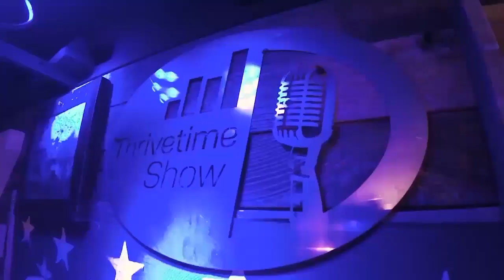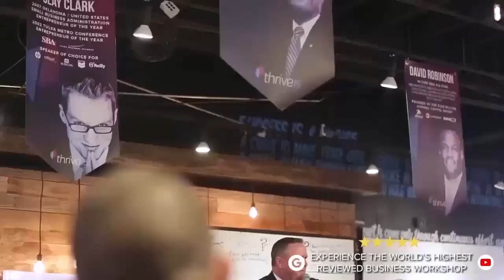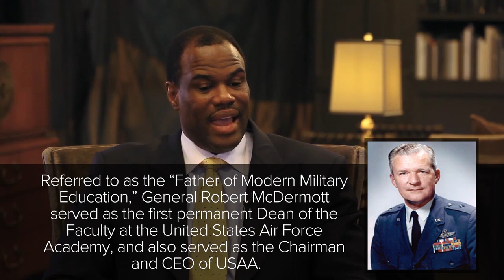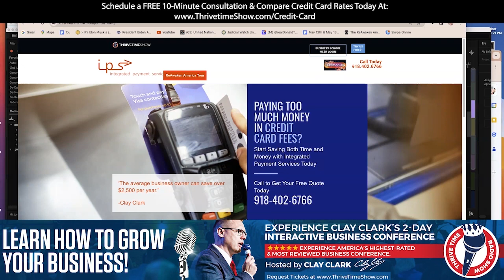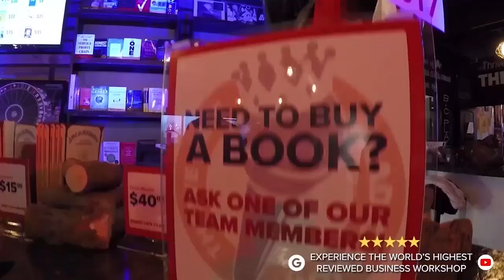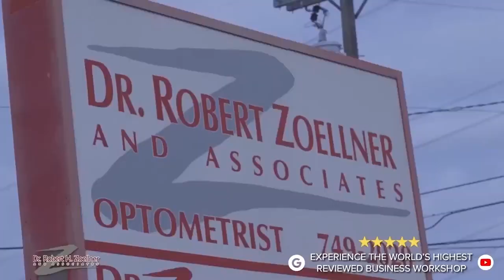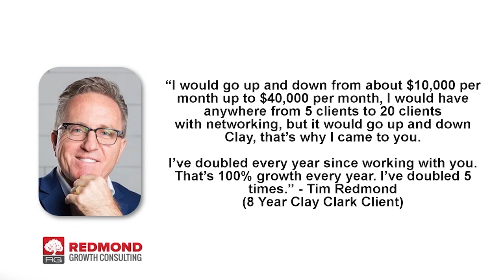David Robinson | Creating An Ethical Corporate Culture (Part 1 of 2)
TipTopK9.com | "If You Don't Use Clay Clark & His Team You Are Going to Be Pulling Your Hair Out or Spending Half of Your Time Trying to Figure Out the Online Marketing Game. You Would Be Missing Out On the Time & Financial Freedom." - Ryan Wimpey
TipTopK9.com | "When I Was Learning to Become a Dog Trainer We Didn't Learn Anything About Internet Marketing or Advertising At All. Clay Has Helped Us to Make Us New Logos, Scripts for Phones, Scripts for Emails, Text Messages." - Ryan Wimpey
TipTopK9.com | "We I Was Learning to Become a Dog Trainer We Didn't Learn Anything About Internet Marketing or Advertising At All. That's What Is So Great About Working With Clay. They Do It All For Us! They Are So Enthusiastic!" - Ryan Wimpey
TipTopK9.com | “Clay really helped us with his systems, because while we could get to 4 or 5 people - he helped us doubling our size, helped us double our incomes.” - Ryan Wimpey (Founder of TipTopK9.com)
TipTopK9.com | “We just want to give a huge thank you to Clay & Vanessa Clark. We needed somebody to help us get everything that was in his head out into systems, into manuals and scripts and actually build a team.” - Rachel Wimpey
TipTopK9.com | “We are really thankful that you guys have helped us to grow a business that we run now instead of the business running us. So thank you, thank you, thank you times one thousand!" - Ryan Wimpey (Founder of TipTopK9.com)
TipTopK9.com | “I went to a small private liberal arts college & I didn’t learn linear workflows, I learned stuff I haven’t been using for the last 9 years. So what they are teaching here is actually way better than what I got at business school.” - Ryan Wimpey
TipTopK9.com | The TipTopK9.com client success story. “Clay really helped us with his systems, taking us to the point of having ten or more employees, or doubling our size, helped us double our incomes.” - Ryan Wimpey (Founder of TipTopK9.com)
Ryan Wimpey | "We needed somebody to help us get everything that was in his head out into systems, into manuals & scripts & actually build a team. So now that we have systems in place we have gone from 1 location to 10 locations in a year.” - Rachel Wimpey
Ryan Wimpey | "We are really thankful that you guys have helped us to grow a business that we run now instead of the business running us. So thank you, thank you, thank you times one thousand!" - Ryan Wimpey (Founder of TipTopK9.com)
Ryan Wimpey | Ryan Wimpey, founder of TipTopK9.com shares, "We have gone from 1 location to 10 locations in only a year. In Oct of 2016 we grossed $13K, it’s 2018, the month of Oct, it’s the 22nd, we’ve grossed $50K."
Ryan Wimpey | “Clay really helped us with his systems, taking us to the point of having ten or more employees, or doubling our size, helped us double our incomes.” - Ryan Wimpey
Discover How Clay Clark Helped Tim Redmond to Dramatically Scale & Grow His Business Today

See Thousands of Clay Clark Client Success Stories HERE Today

Download ALL OF CLAY CLARK’S 20+ BOOKS FOR FREE (Including: A Millionaire’s Guide to Become Sustainably Rich: A Step-by-Step Guide to Become a Successful Money-Generating and Time-Freedom Creating Business) HERE: